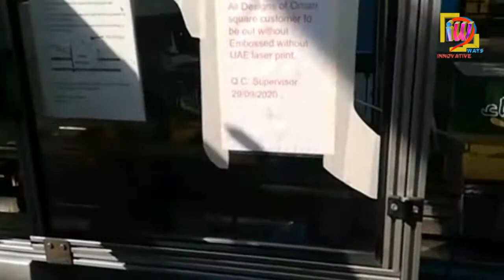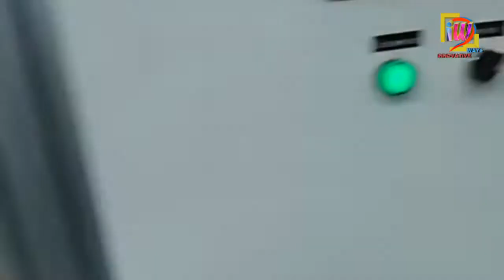Tin Cans Manufacturing Process | how tin cans are made | How its made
Hi Welcome to innovative Ways here you will watch the can manufacturing process as we have visited a factory in UAE, PLZ watch and enjoy
how its made tin cans
We welcome all our viewrs with worm heartly from USA , INDIS, UAE, PAKISTAN, BANGLADESH, AFGHANISTAN & CHINA